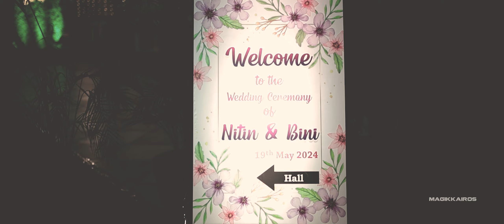Nitin & Bini: A Beautiful Christian Wedding Celebration | Mumbai Highlights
Join us as we capture the magical wedding day of Nitin & Bini, a Christian wedding filled with love, faith, and unforgettable moments in Mumbai. From the heartfelt vows exchanged in a stunning church to the joyous celebration with family and friends, this video highlights the beauty of their love story. Witness every detail of their special day, captured by Magikkairos, as they embark on a lifelong journey together.